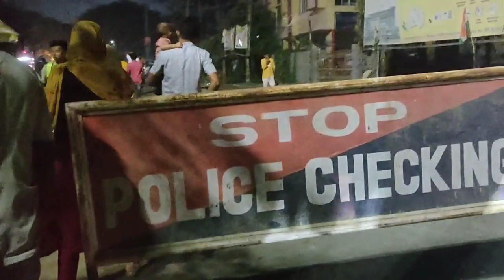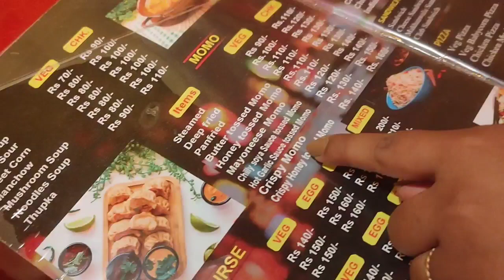Mela yam nungaigry/mi su yam tili handakti 🌹🌹